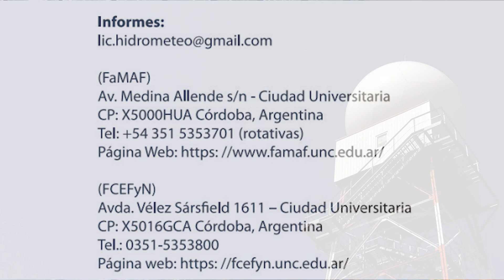Licenciatura en Hidrometeorología - UNC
Entrevista al Dr. Ing. Andrés Rodríguez - Coordinador
Nueva propuesta académica de la Universidad Nacional de Córdoba